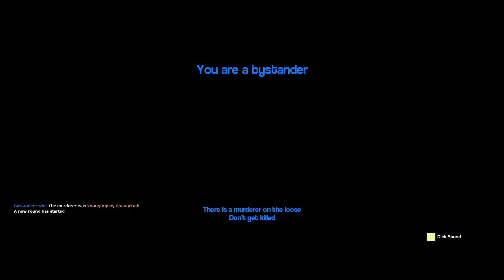SCREAM FEST!!- Garry's Mod Murder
Hey guys I hope you enjoyed that little garry's mod murder episode :D!